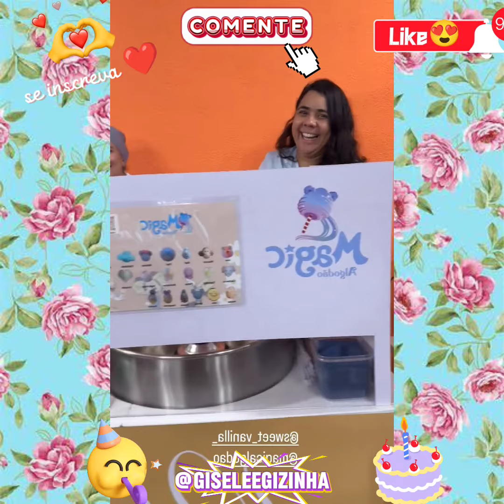TAYS REIS E BIEL COMEMORAM ANIVERSÁRIO DE 2 ANOS DA PIETRA